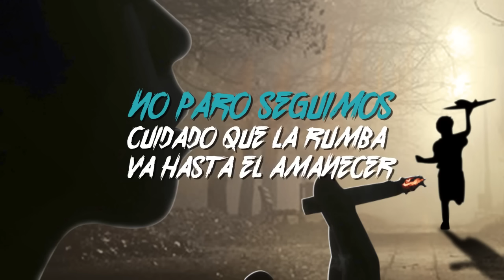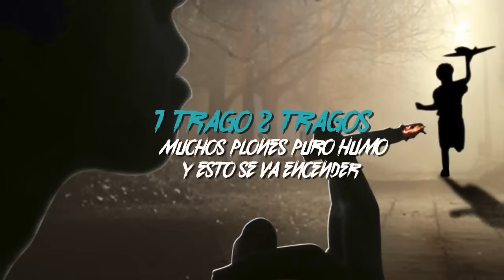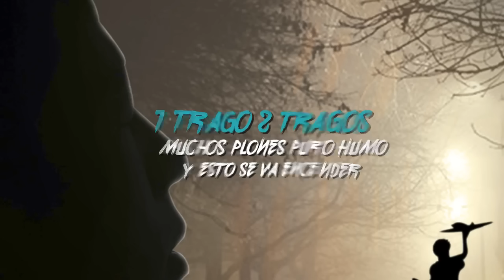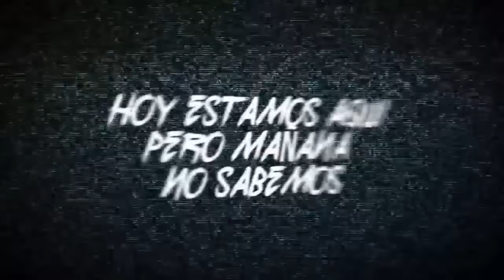LCK Bardi - Pasajera [Video Lyric]